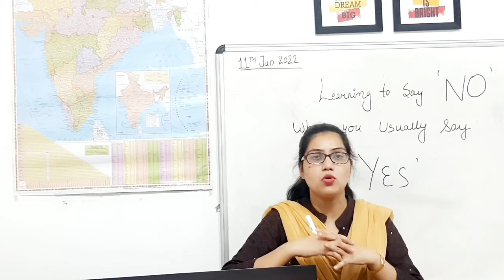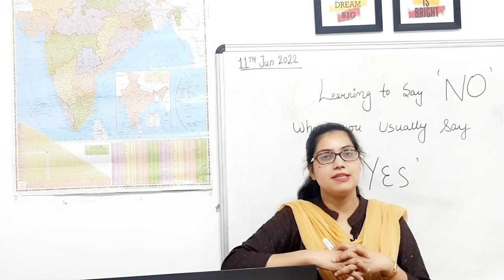Learning to say NO when you usually say yes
The urge to say Yes, to please everyone around you can be overwhelming. It is not just a matter of being a nice person. I can be rooted in your desire to maintain your self image, the product of chronically low self esteem.
Here in this series we would learn everything about saying No.